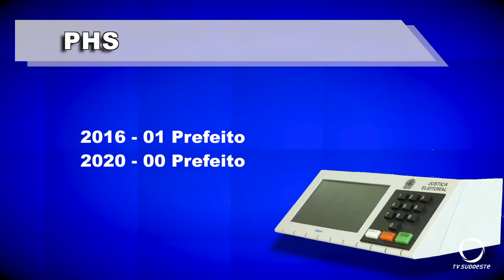MDB foi o que mais perdeu espaço na região nas eleições deste ano. PSD foi o que mais elegeu